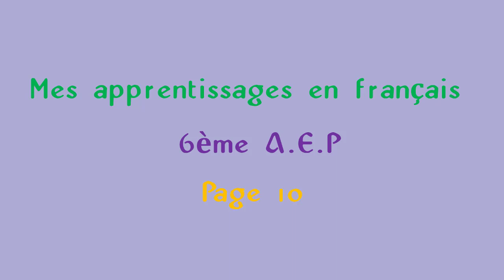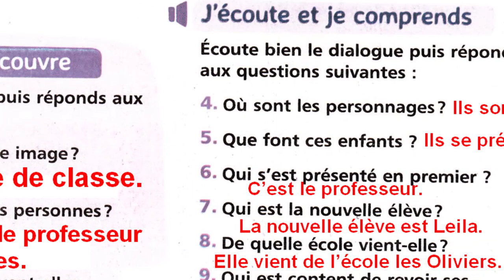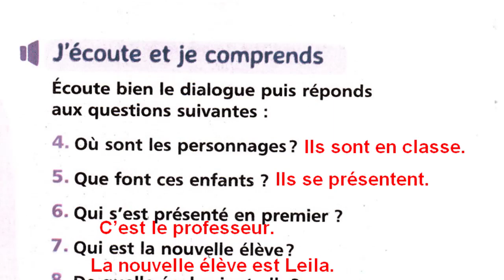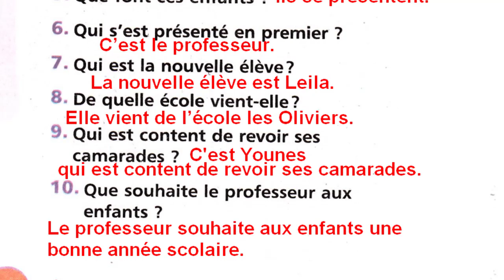Le jour de la rentrée scolaire- Présenter et se présenter - Page 10 Mes apprentissages en français 6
UD 1 « COMMUNICATION ET ACTES DE LANGAGE » Semaines 3, 4 et 5
Thème : Le monde de l’école
Activité : Communication et actes de langage
Intitulé : Le jour de la rentrée scolaire
Objectifs : – Présenter et se présenter.
– Parler de soi, exprimer ses sentiments.
– Demander et donner des informations pratiques.
Supports didactiques : Livret de l’apprenant pages 10-11 • support audio
Durée : 2 s x 30 min + 2 s x 45 min
• Il indique la page du livret et oriente l’observation des
apprenants à l’aide des questions leur permettant de
formuler des hypothèses.
Observe l’image puis réponds aux questions suivantes.
1. Que vois-tu sur cette image ?
2. Qui peuvent être ces personnes ?
3. À ton avis, que peuvent-elles se dire ?
• Il observe l’illustration et formule des
hypothèses à l’aide des questions posées.
1. Je vois une salle de classe.
2. Ce sont la directrice, le professeur et les
élèves.
3. Elles font connaissance.
• Il pose des questions pour valider les hypothèses et
amorcer la compréhension.
Écoute bien le dialogue puis réponds aux questions
suivantes.
4. Où sont ces personnages ?
5. Que font ces enfants ?
6. Qui s’est présenté en premier ?
7. Qui est la nouvelle élève ?
8. De quelle école vient-elle ?
9. Qui est content de revoir ses camarades ?
10. Que souhaite le professeur aux enfants ?
• Il répond aux questions.
4. Ils sont en classe.
5. Ils se présentent.
6. C’est le professeur.
7. La nouvelle élève est Leila.
8. Elle vient de l’école les Oliviers.
9. Younes est content de revoir ses camarades.
10. Le professeur souhaite aux enfants une
bonne année scolaire.